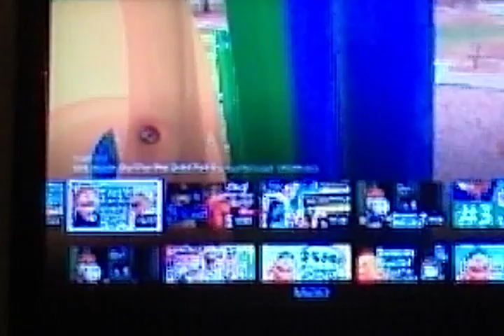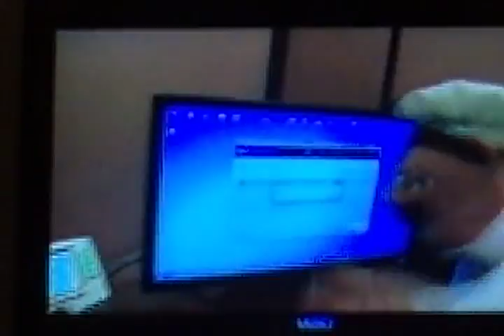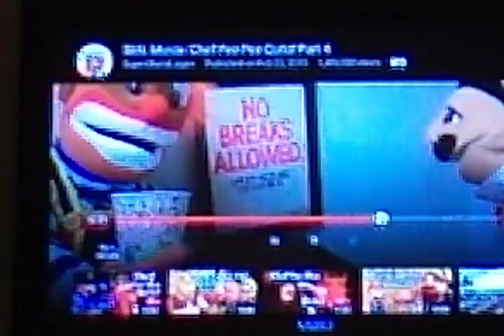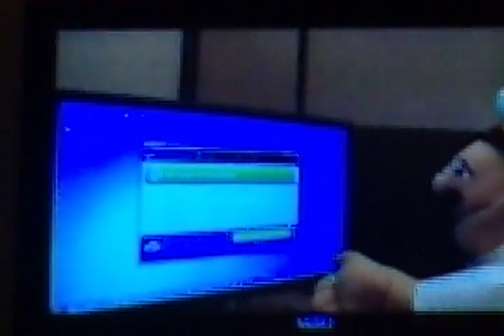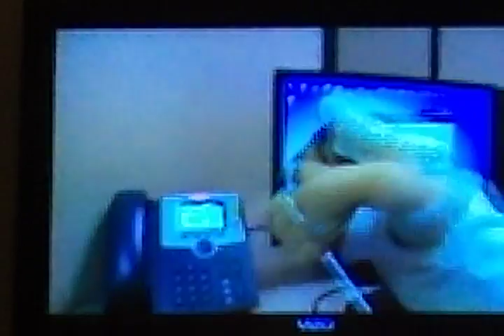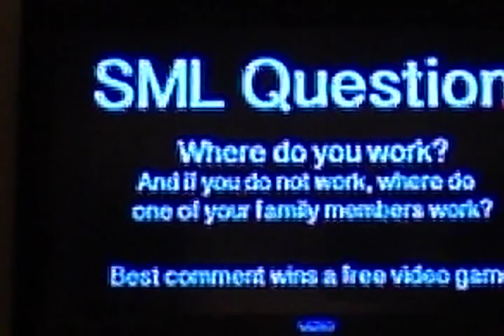The dane Thompson show sml chef pee pee quits part 4